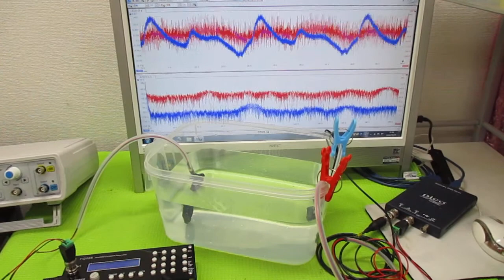超音波の相互作用をコントロールする技術 ultrasonic-labo